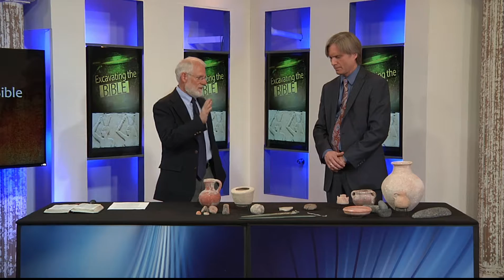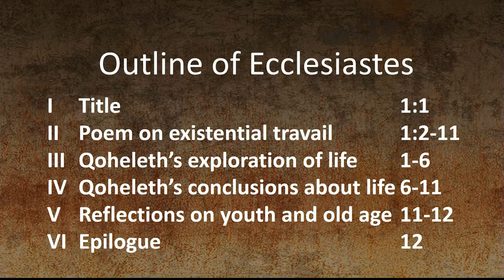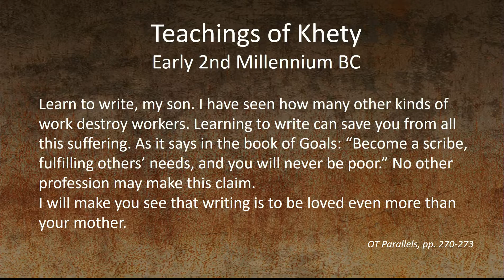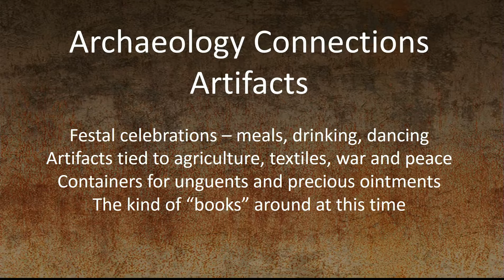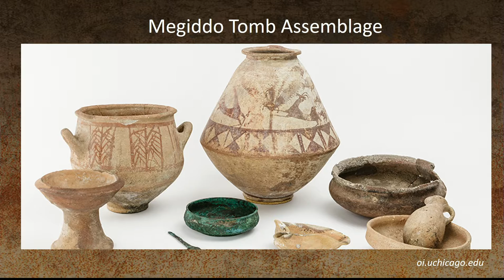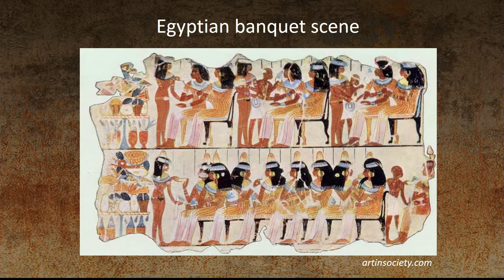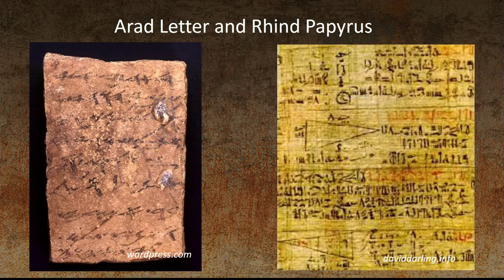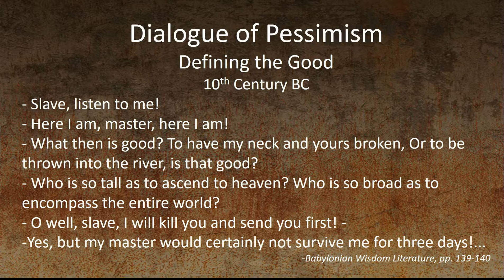107 Excavating The Bible Ecclesiastes